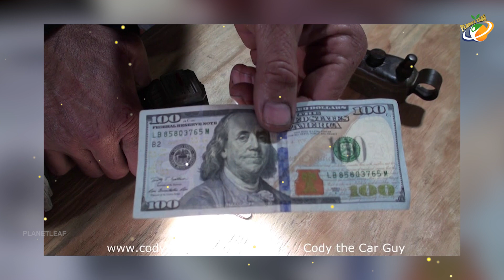ఉత్తర కొరియా రూమ్ నంబర్ 39 మిస్టరీ! Mysterious Room No. 39 of North Korea || Planet Leaf